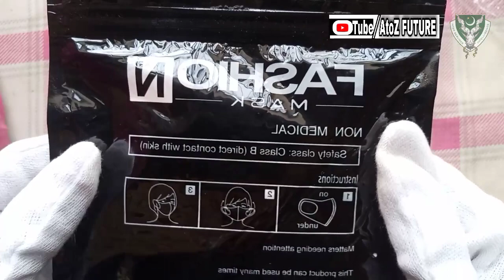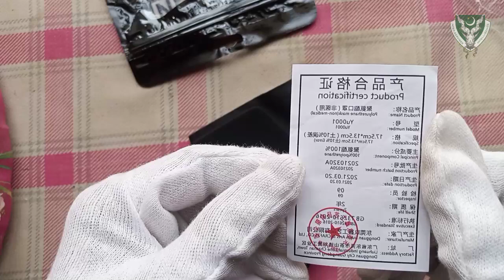Professional Mask Unboxing|| Unbox the professional Mask || buy from draz.pk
Video Topic:
Unbox the Professional Mask
👉Hi friends in this video we Unboxing the Professional Mask i buy from draz.pk Total Price is (RS=130).
Unboxing draz.pk
Unboxing draz.pk
buy from draz.pkBuy from draz.pk
Unboxing draz.pk
Unboxing draz.pk
Unboxing draz.pk
Unboxing draz.pk